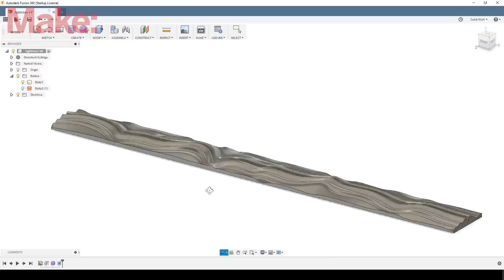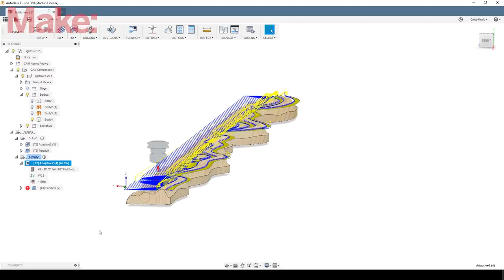CNC an 8 Foot long river of light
If you want more detail on how it was done, you can find an extreme detail deep-dive here